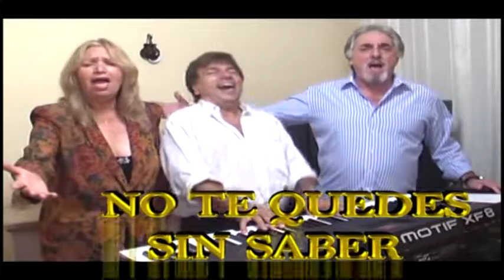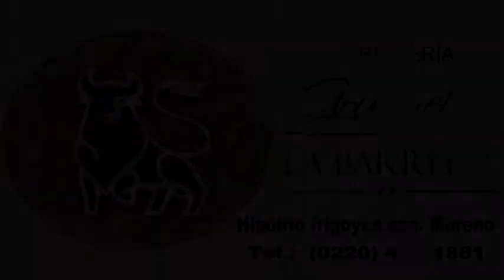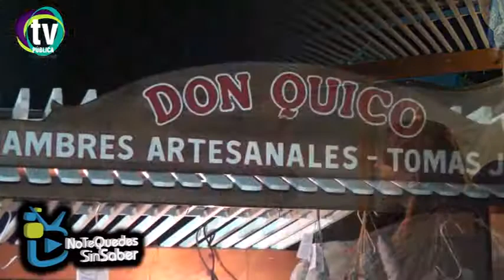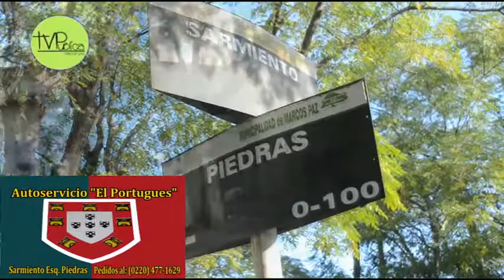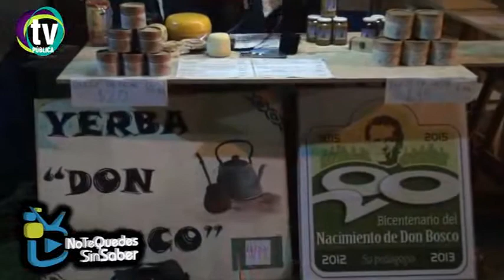NTQSS 21 04 15 FIESTA DE LA LECHONADA NAVARRO